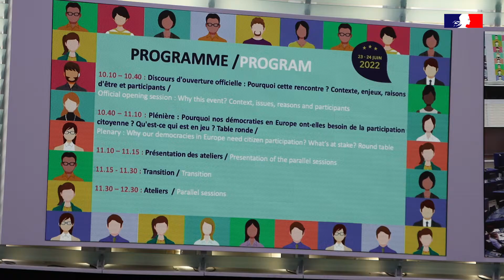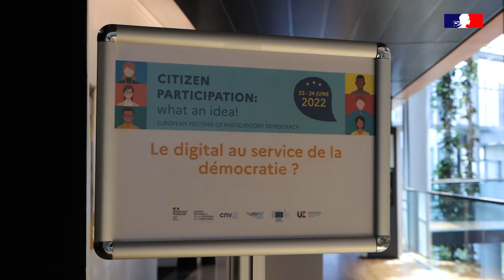La participation citoyenne, quelle idée !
00:00 introduction : Nadia Baccar
00:33 Thomas Dudebout, Membre du réseau Active Citizens et maire adjoint chargé de la participation citoyenne et des grands projets de la ville de Saint-Quentin (02)
01:06 Souâd Belhaddad, Membre du collège Personnalités qualifiées au Conseil national des Villes et fondatrice de l’association Citoyenneté possible
01:53 Hélène Geoffroy, Vice-présidente du Conseil National des Villes, Maire de Vaulx-en-Velin

02:58 Fabienne Keller, Vice-présidente du Conseil national des Villes et Députée Européenne
03:26 Transition
04:07 Quelles solutions ? Hélène Geoffroy, Vice-présidente du Conseil National des Villes, Maire de Vaulx-en-Velin
04:55 Une formation pour tous les acteurs. Souâd Belhaddad, Membre du collège Personnalités qualifiées au Conseil national des Villes et fondatrice de l’association Citoyenneté possible

05:09 Thomas Dudebout, Membre du réseau Active Citizens et maire adjoint chargé de la participation citoyenne et des grands projets de la ville de Saint-Quentin (02)
05:25 Jana Svobodova, Déléguée au département du développement de Hradec Králové (République Tchèque)

06:00 Hakim Yazidi, Membre du collège habitant du Conseil national des villes (Marseille)
06:17 Bernard Reber, Philosophe, directeur de recherche au CNRS – Centre de recherches politiques de Sciences Po (Cevipof)
07:30 Ilham Grefi, Membre du collège habitant du Conseil national des villes, habitante du quartier du Mirail à Toulouse

08:22  Hélène Cauchoix, Co-présidente de l’Institut de la Concertation et de la Participation Citoyenne
09:42 Hélène Geoffroy, Vice-présidente du Conseil National des Villes, Maire de Vaulx-en-Velin